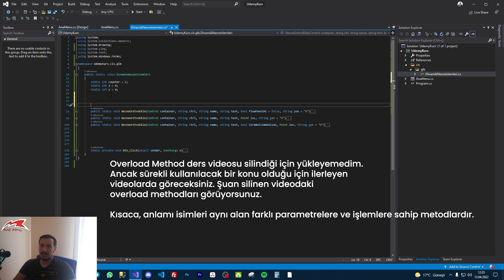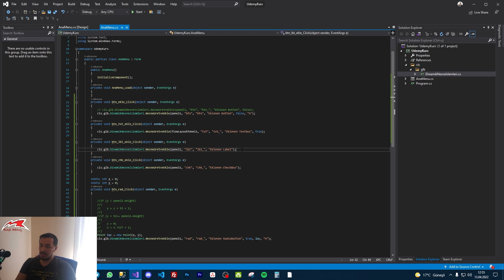Temel C# ve Visual Studio Eğitimi #22 - Summary Kullanımı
Normalde Udemy'e yüklemeyi planladığım ama vazgeçtiğim eğitim setidir. O kadar emek verdim boşa gitmesin diye buraya yükledim. Bu eğitim setinin oynatma listesi burada.